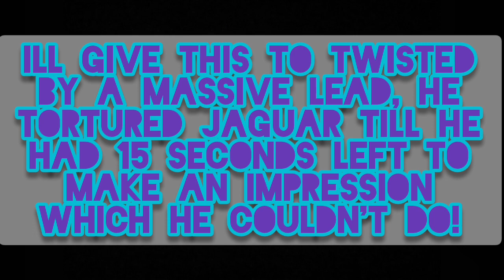This IS Bullying!! twisted fantasy vs jaguar | ro-bots combat arena